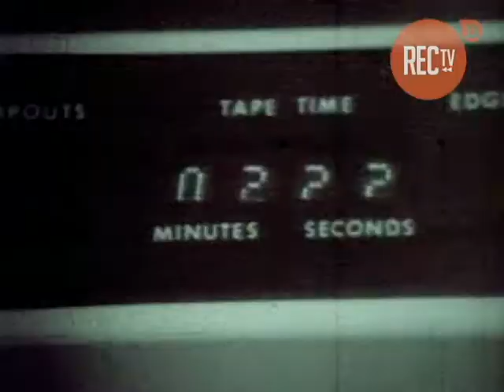Recuerdos de Canal 13 en los 70´s (Viva la Mañana - 2002)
Hoy comenzamos el día recordando Canal 13 en los años 70 y cómo fue su celebrada expansión a regiones de Teletrece con nuestro angelito.

¡Una verdadera joya!